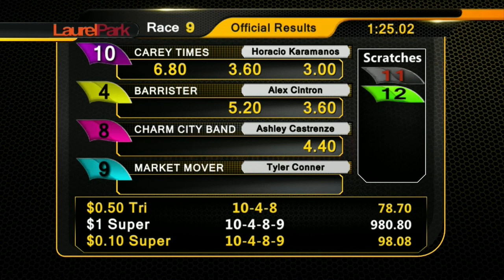Laurel Park Resumen - 30 de Noviembre 2019